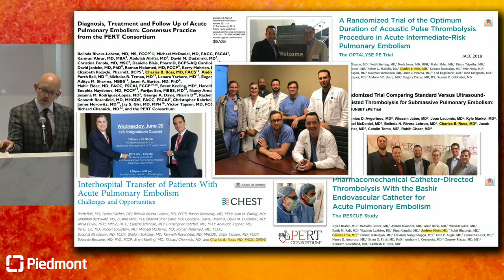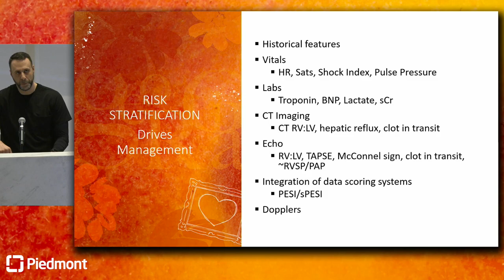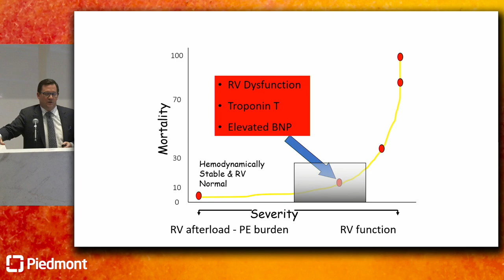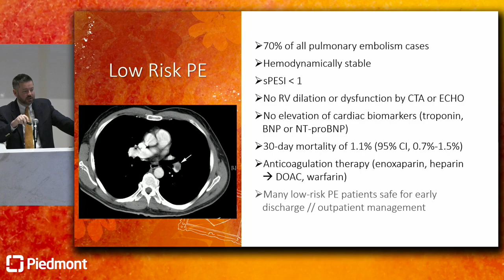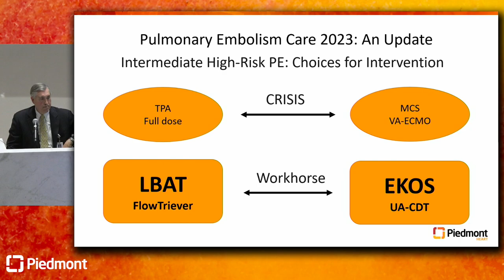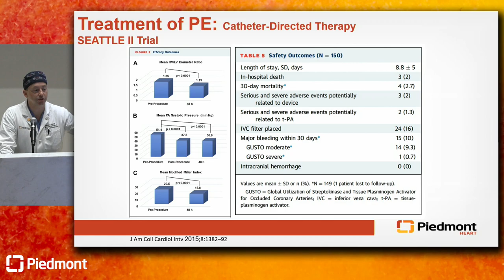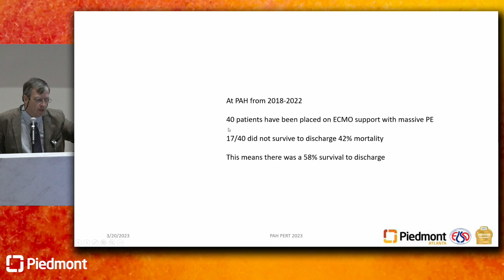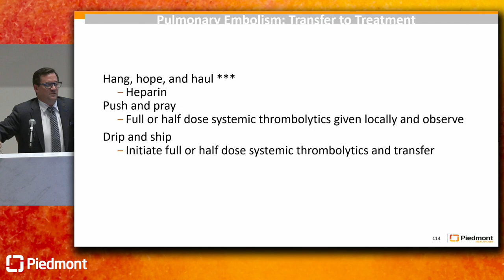Pulmonary Embolism Care in 2023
The Piedmont Hospital Pulmonary Embolism Response Team (PERT) provides an educational update on the state of the industry in 2023. The PERT team leads Piedmont Atlanta’s Level 1 Cardiovascular Emergency Program and consists of a multidisciplinary group of pulmonary critical care physicians, intensivists, interventional cardiologists, vascular surgeons, and cardiac surgeons. As a founding member of the National PERT Consortium, Piedmont is helping to advance the science of pulmonary embolism care nationally and within the Piedmont Healthcare system.